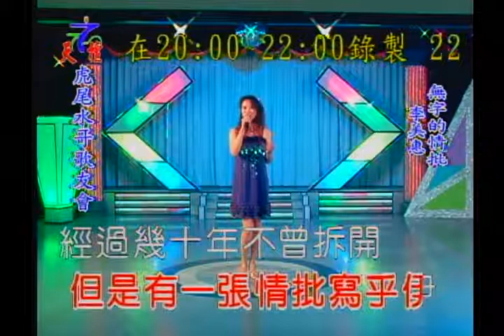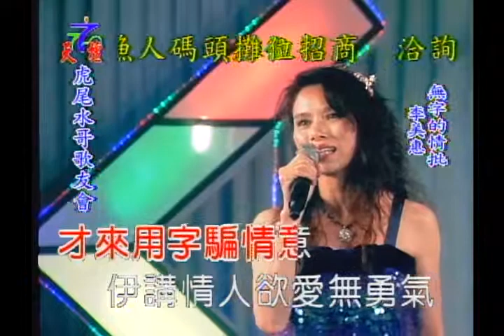李美惠~~無字的情批